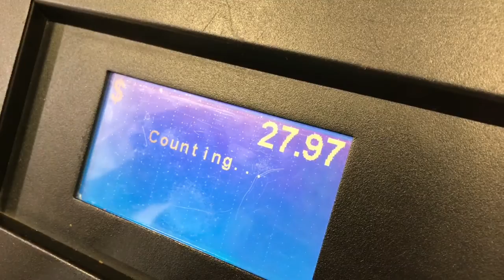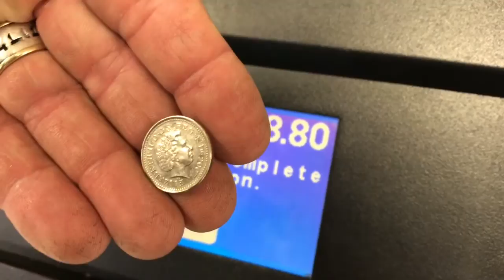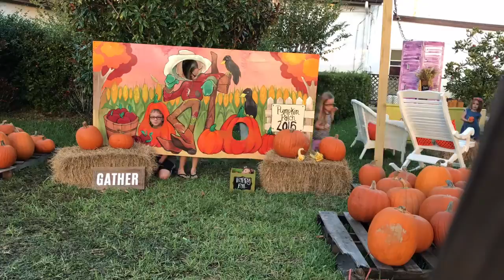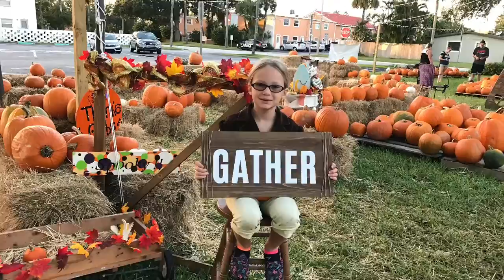pumpkin time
Caleb has been working hard to earn money to buy a Nintendo wii u